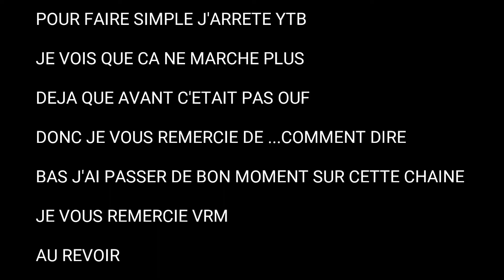J'ARRETE REALEMENT YTB CETTE FOIS